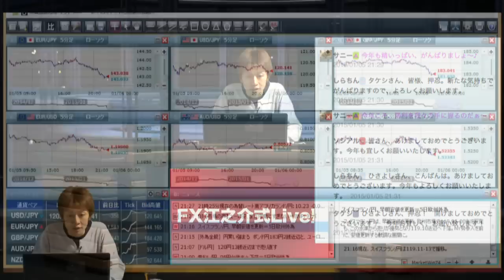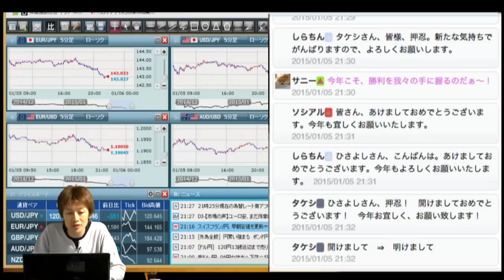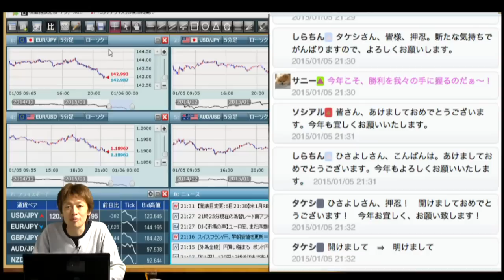FX江之介リアルタイムトレードセミナー 2015年1月5日